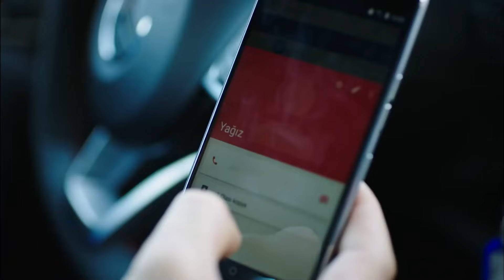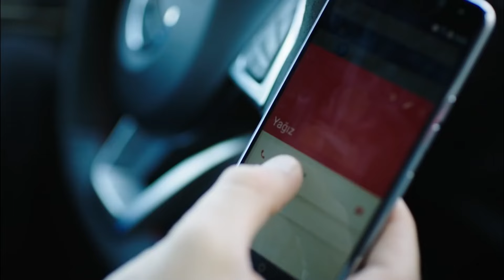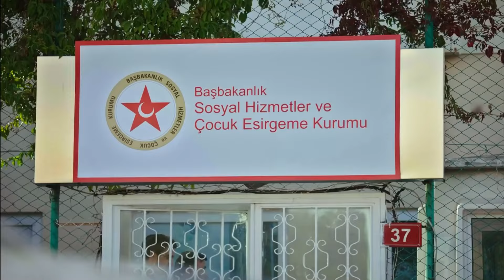A Beauty Far and Away from the Models - Fazilet and Her Daughters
A Beauty Far and Away from the Models - THE FACE OF THE EGEMENS

Cast:
Nazan Kesal
Afra Saracoğlu
Deniz Baysal
Caglar Ertugrul
Alp Navruz
Mahir Gunsiray